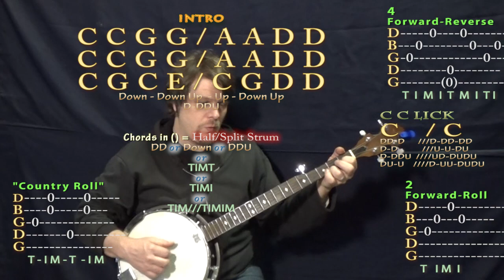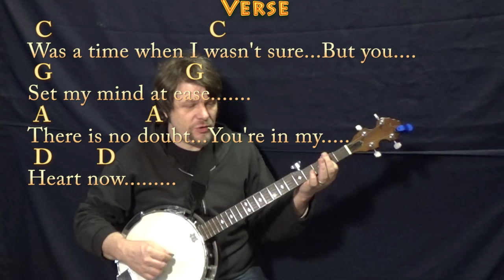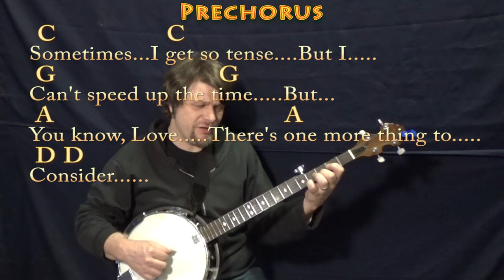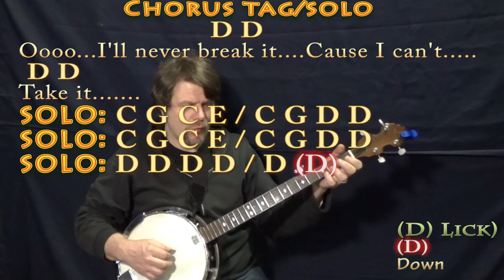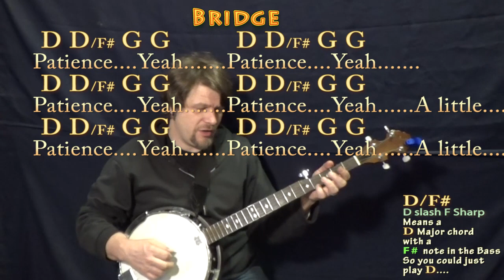Patience (Guns N' Roses) Banjo Cover Lesson with Chords/Lyrics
For Jeff and Xander. Tune down a half step for the original recording. I am in standard tuning. CHART .MUNSON BRIGADE SHOUTOUT!